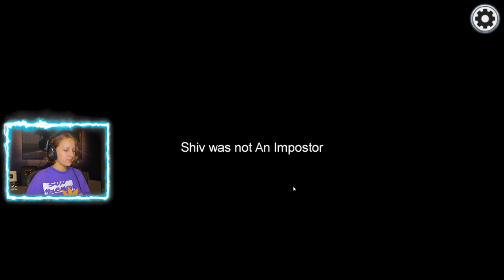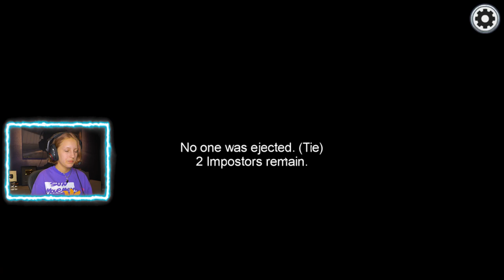GETTING ACCUSED OF BEING AN IMPOSTOR!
I'm accused of being an Impostor?!? Why am I getting accused???